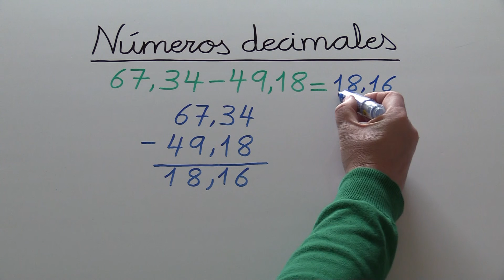Descubre como restar números decimales. Ejercicio 01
Aprender a restar números decimales.